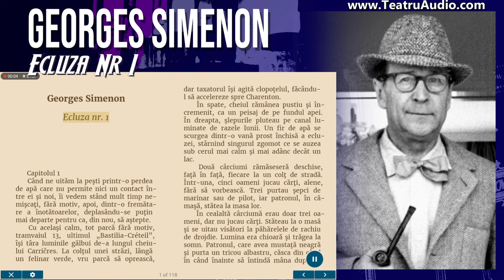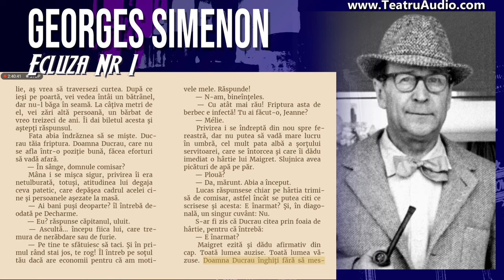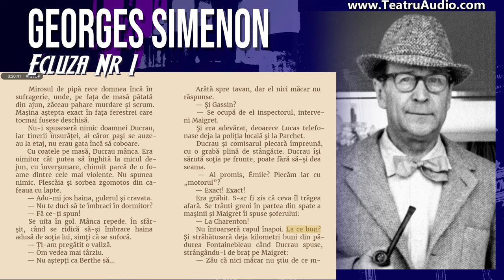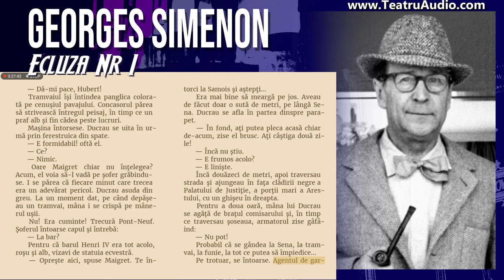Ecluza nr 1 - Georges Simenon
Când ne uităm la peşti printr-o perdea de apă care nu permite nici un contact între ei şi noi, îi vedem stând mult timp nemişcaţi, fără motiv, apoi, dintr-o fremătare a înotătoarelor, deplasându-se puţin mai departe pentru ca, din nou, să aştepte.

  Cu acelaşi calm, tot parcă fără motiv, tramvaiul 13, ultimul „Bastilia-Créteil”, îşi târa luminile gălbui de-a lungul cheiului Carričres. La colţul unei străzi, lângă un felinar verde, vru parcă să oprească, dar taxatorul îşi agită clopoţelul, făcându-l să accelereze spre Charenton.

  În spate, cheiul rămânea pustiu şi încremenit, ca un peisaj de pe fundul apei. În dreapta, şlepurile pluteau pe canal luminate de razele lunii. Un fir de apă se scurgea dintr-o vană prost închisă a ecluzei, stârnind singurul zgomot ce se auzea sub cerul mai calm şi mai adânc decât un lac.

  Două cârciumi rămăseseră deschise, faţă în faţă, fiecare la un colţ de stradă. Într-una, cinci oameni jucau cărţi, alene, fără să vorbească. Trei purtau şepci de marinar sau de pilot, iar patronul, în cămaşă, stătea la masa lor.

  În cealaltă cârciumă erau doar trei oameni, dar nu jucau cărţi. Stăteau la o masă şi se uitau visători la păhărelele de rachiu de drojdie. Lumina era chioară şi trăgea la somn. Patronul, care avea mustaţă neagră şi purta un tricou albastru, căsca din când în când înainte să întindă mâna după pahar.

  În faţa lui stătea un bărbat mic de statură, năpădit de un păr des şi gălbui ca fânul. Era trist sau amorţit, poate beat? Irisurile, deschise la culoare, îi pluteau parcă într-o apă tulbure şi, uneori, dădea din cap ca şi cum ar fi încuviinţat ce-şi spunea în sinea lui, în timp ce vecinul lui, tot marinar, îşi lăsa privirea să rătăcească afară, în noapte.

  Timpul se scurgea în linişte, nu se auzea nici măcar bătaia unui orologiu. După cârciumă se înşira un rând de coşmelii înconjurate de grădiniţe, dar toate aveau luminile stinse. Apoi, la nr. 8, se înălţa o casă cu şase etaje, singură, veche deja şi afumată, prea îngustă pentru înălţimea ei. La etajul întâi, obloanele lăsau să se strecoare o geană de lumină. La etajul al doilea, unde nu erau obloane, un stor ecru forma un dreptunghi de lumină.

  În sfârşit, în faţă, la marginea canalului, se vedeau grămezi de pietre, de nisip, o macara şi tomberoane goale.

  Şi totuşi, venind de undeva, o muzică vibra uşor în aer. Trebuia să cauţi cu privirea ca să descoperi, mai departe de nr. 8, într-un intrând, o baracă din lemn pe care scria Bal.

  Nu se dansa şi chiar nu era nimeni în afară de patroană, o grăsană care citea ziarul şi se ridica uneori să pună o monedă în pianul mecanic.

  Cineva sau ceva trebuia neapărat să mişte la un moment dat, şi asta şi făcu marinarul păros în cârciuma din dreapta. Se ridică destul de greu şi, privind paharele, socoti în minte, în timp ce se scotocea în buzunar. Apoi, după ce numără monedele, le aşeză pe lemnul neted al mesei, îşi atinse cu degetele marginea şepcii şi păşi nesigur până la uşă.